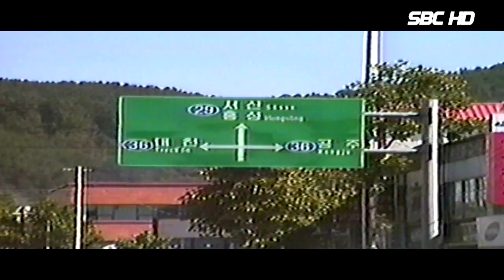충남 1987년의 청양풍경 (서울1TV)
충남 1987년의 청양풍경 추억여행